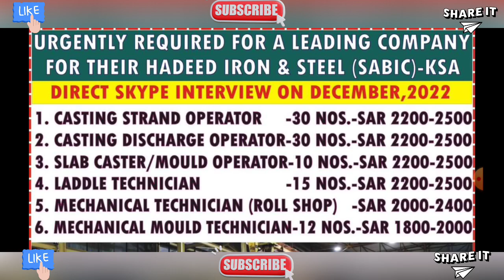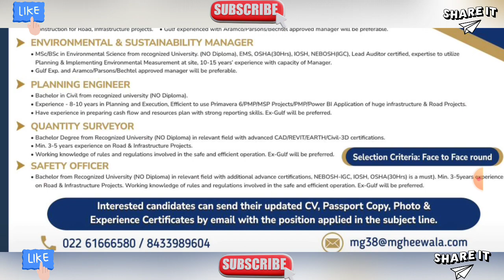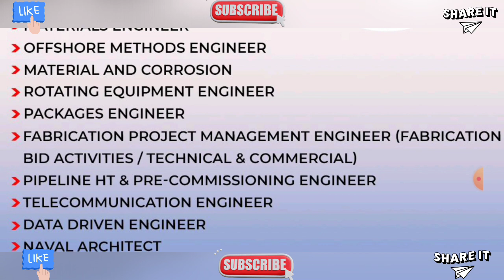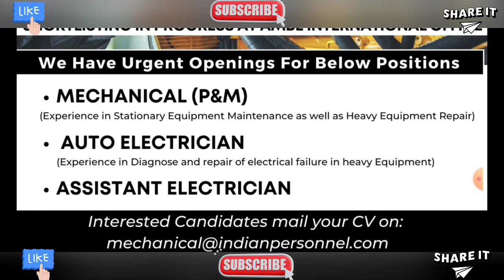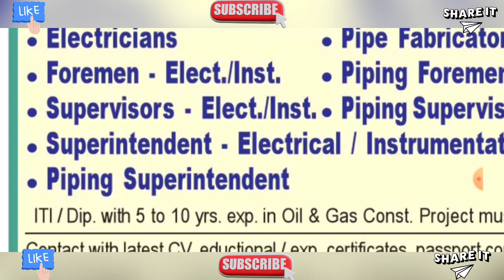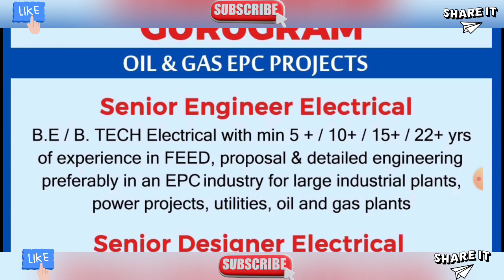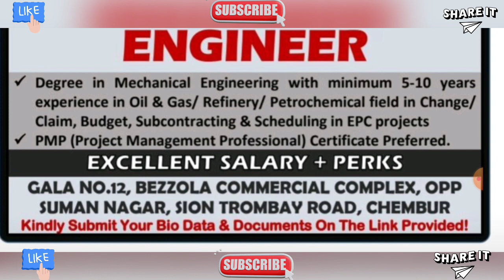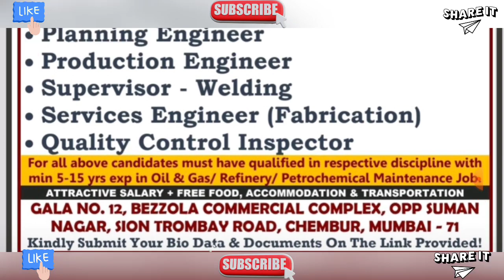Dubai Job Vacancy 2023 ☆ Gulf Job Vacancy 2023 ☆ Kuwait Jobs for Indians ☆ Gulf Jobs 2022 ☆ Gulf Job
Europe Jobs, Dubai Job Vacancy 2023, Gulf Job Vacancy 2023, Kuwait Jobs for Indians, Gulf Job Walkin